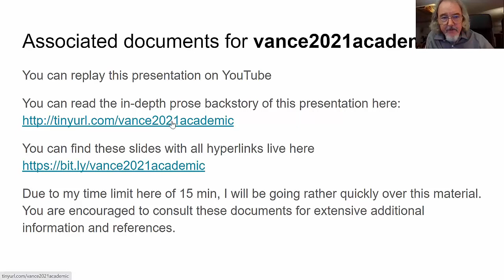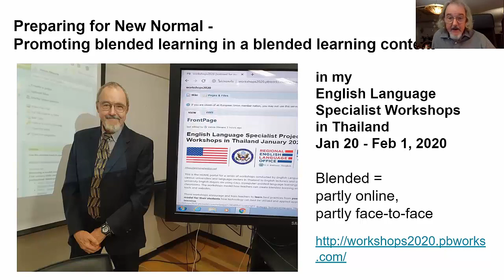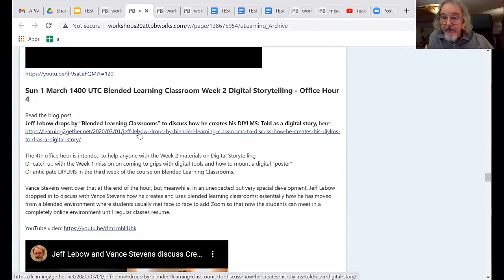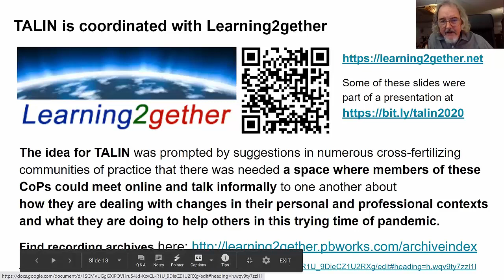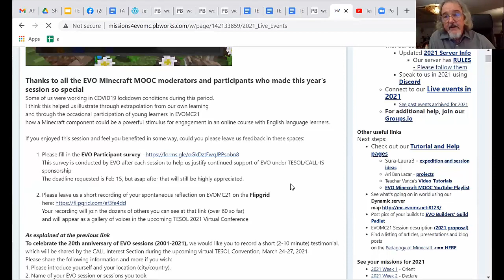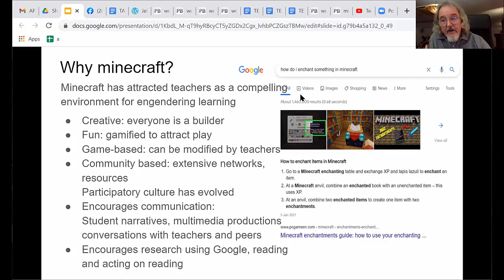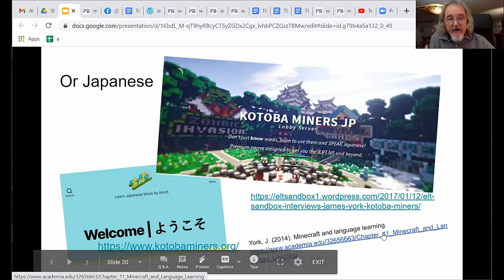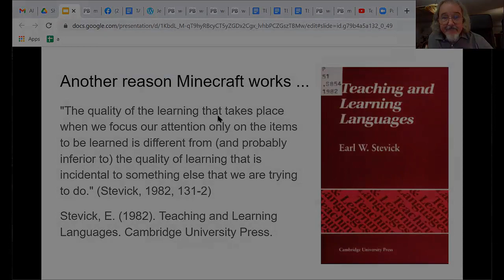Transitioning from blended learning to blending into the new normal - rehearsal for TESOL 2021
This (long, half hour) version  of "Adapting to whatever happens: Transitioning from blended learning to blending into the new normal" is a rehearsal for a presentation to be given in only 15 minutes by Vance Stevens at a panel entitled Creating Materials in a Digital World, the topic of a MWIS/CPPLN Academic Session panel, and pre-recorded in advance of a Thu 25 Mar 1700 UTC live Q and A session at the TESOL 2021 Virtual Conference.